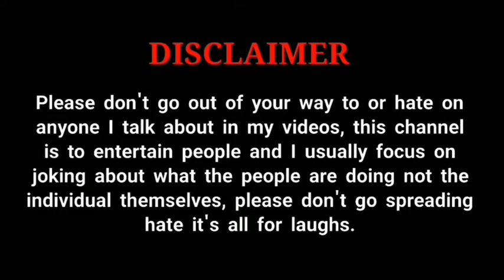Reviewing worst Bangladeshi movie clips // my first video /